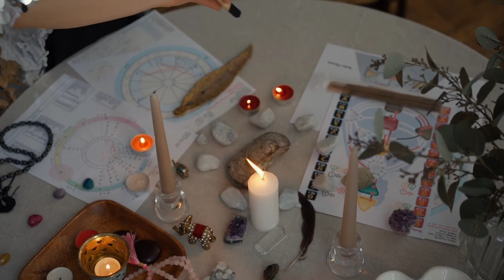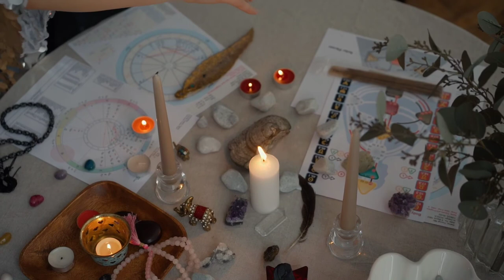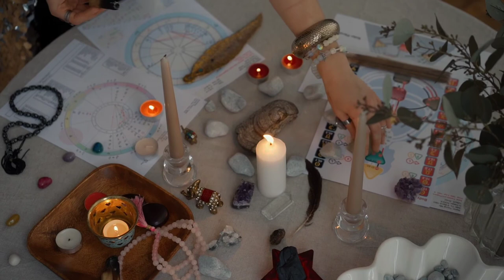10 Minute Meditation Music,Calming Music, Stress Relief Music,Relaxing Music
10 Minute Meditation Music, Relaxing Music, Calming Music, Stress Relief Music, Study Music .

Our relaxing music is perfect for Buddhist meditation, Zen meditation, Mindfulness meditation and Eckhart Tolle meditation. This music is influenced by Japanese meditation music, Indian meditation music, Tibetan music and Shamanic music. Some benefits include cleansing the Chakra, opening the Third Eye and increasing Transcendental meditation skills.

The work of Byron Katie, Sedona Method, Silva Method and the Secret highlights the fact that healing can occur through using the mind and being in the “now”.

Healing Meditation can be practised using this music for best results.Sleep Music, Study Music and Focus Music, Relaxing Music, Meditation Music (including Tibetan Music and Shamanic Music), Healing Music, Reiki Music, Zen Music, Spa Music and Massage Music, Instrumental Music (including Piano Music, Guitar Music and Flute Music) and Yoga Music.

Credit - Video by Mikhail Nilove from Pixels